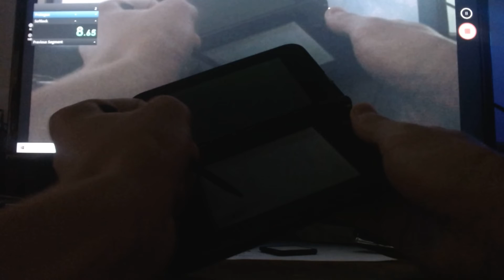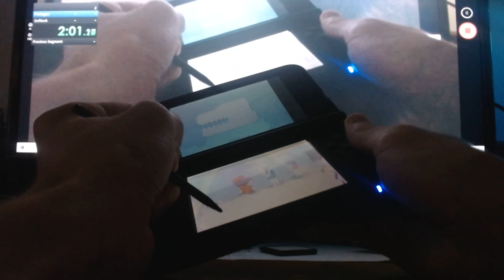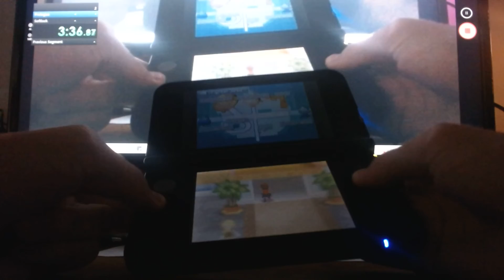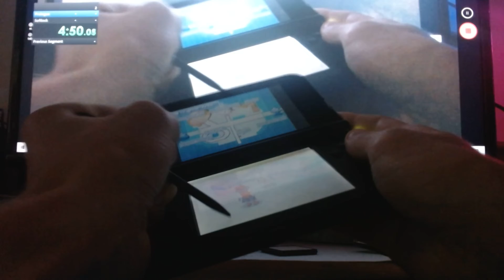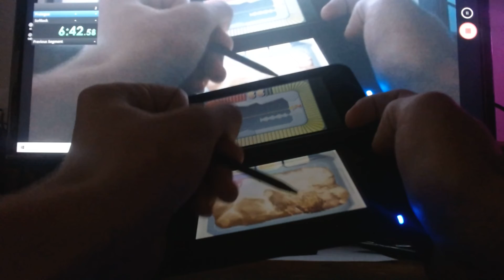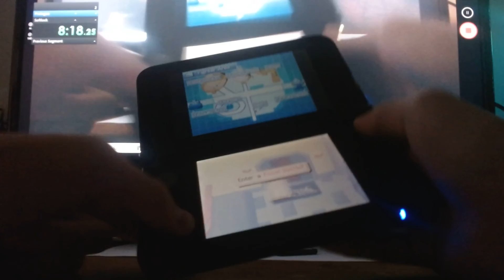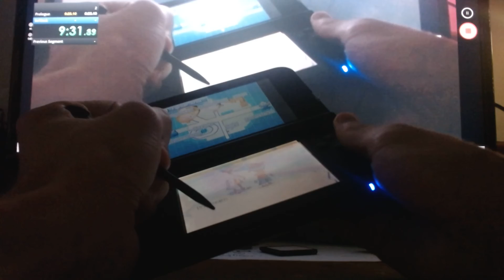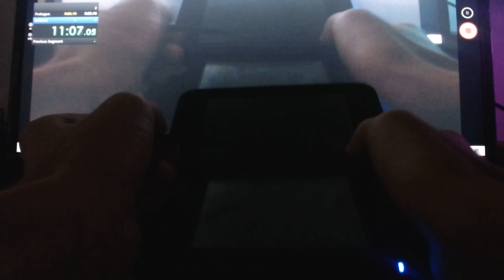[FWR] Fossil Fighters "Prologue%" in 9:28.10 and "Softlock%" in 11:59.54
better but still bad /shrug